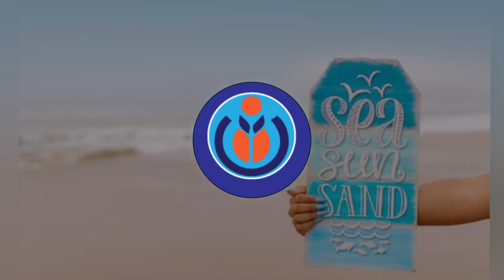Earth Appears | Brian Bolger | 🎵 Cinematic & Dramatic 🎧 No Copyright Music 🎶 YouTube Audio Library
Welcome to my sunirmol 1.O youtube channel published by  Earth Appears - Brian Bolger . This video is no copy right music / stream safe record label, providing free to use music to the content creator. Earth Appears - Brian Bolger   music is no copyright  download free music. Thanks to everyone who was a part of  Earth Appears - Brian Bolger  of todays video.Earth Appears - Brian Bolger  music video is a royalty free music, download for use any video and audio song.The topic of the video is  Earth Appears - Brian Bolger.

🎵 Track Info :.
      Title : Earth Appears
      Artist : Brian Bolger
      Genre : Cinematic & Dramatic
      Mood : Dramatic

Fine original Unicorn heads music to use in your youtube videos free of charge in the youtube audio library in  the creator.